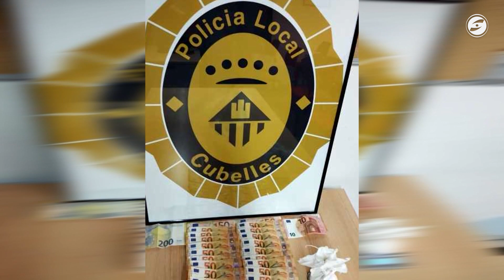Dos detinguts a Cubelles amb droga i diners en metàl·lic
La Policia Local de Cubelles i els Mossos d’Esquadra han detingut dos homes amb més de 1000 euros i 55 grams de cocaïna per un possible delicte contra la salut pública. En el mateix lloc dels fets es va retenir dues dones que els acompanyaven, a les quals es va deixar en llibertat després de prendre’ls declaració. Segons fonts municipals, els fets van tenir lloc el passat dimecres al  vespre, quan diversos veïns van alertar d’una baralla a les immediacions de la carretera C31.

Un agent de la Policia Local de Sitges fora de servei va contactar amb la comissaria de Cubelles per tal de donar una descripció més detallada i informar dels moviments dels sospitosos, que van ser interceptats per una patrulla de la Policia Local de Cubelles.

Un dels individus tenia una ordre de detenció del jutjat número 2 de Vilanova i la Geltrú. Els dos homes van ser traslladats a la comissaria dels Mossos d’Esquadra per ser posats, posteriorment, a disposició policial, mentre que les dues dones van ser traslladades a la comissaria de Cubelles i van ser posades en llibertat.